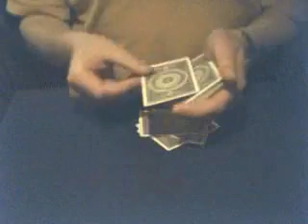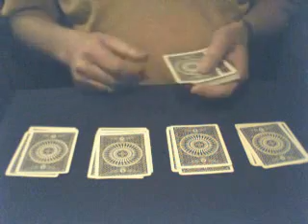dead man's hand